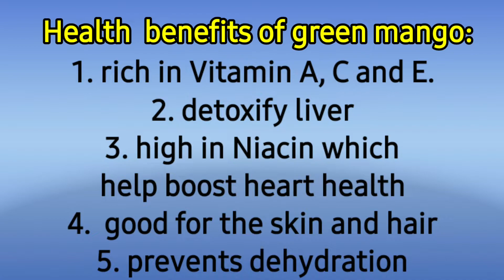Health benefits of raw mango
Mangoes are in season nowadays. Take advantage of its availability and benefits from the many uses of this tropical fruit.
 I am blessed that I live in the countryside. Surrounded by fruits trees in my backyard, summer/spring is the best time in the province. .
Flowers, fruits, sunshine, Nature's best!!!